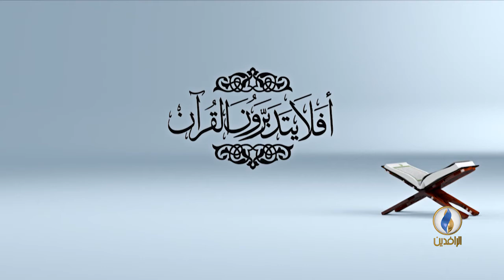أفلا_يتدبرون_القرآن | (الحلقة35) عنوان الحلقة - تفسير سورة المعارج الآية 15.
تقديم الشيخ :
فرحان الطائي